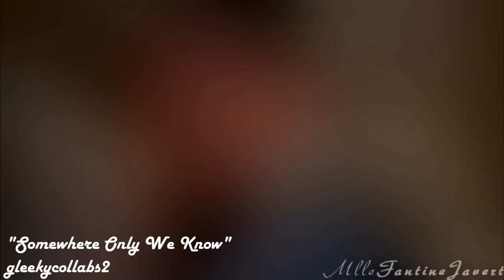{Multi-Couples; EELG} // Collab Parts for 2011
Eight collab parts. Please don't name the show in the comments. To see any of these in full with the final coloring, check out the collab playlist on my channel.

"Somewhere Only We Know" - Burt/Carole
"Come November" - Will/Emma
"Even Angels Fall" - Will/Holly
"Yellow" - Finn/Rachel
"Somewhere Only We Know" - Sam/Mercedes
"Rolling in the Deep" - Kurt/Karofsky
"All in My Head" - Rachel/Santana